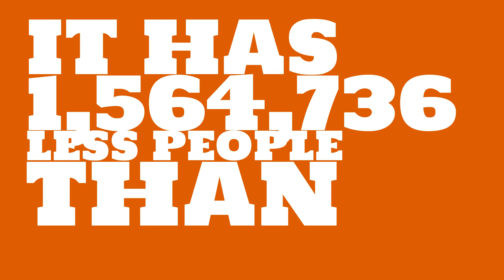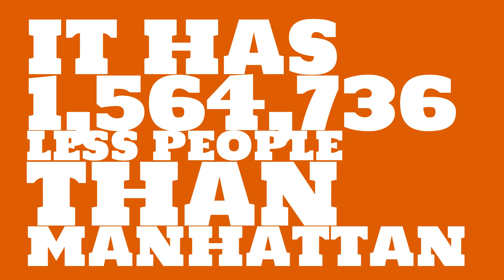How many people live in Troy, MI?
What is the population of Troy, MI? How does the size of Troy, MI compare to other cities?